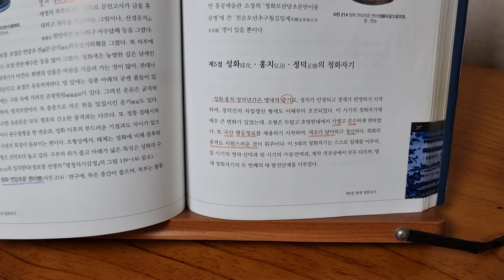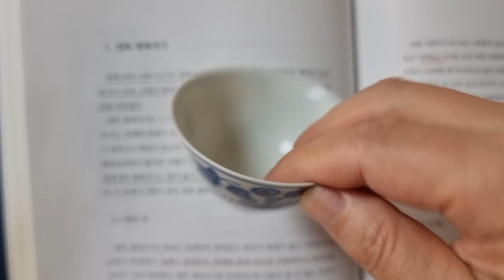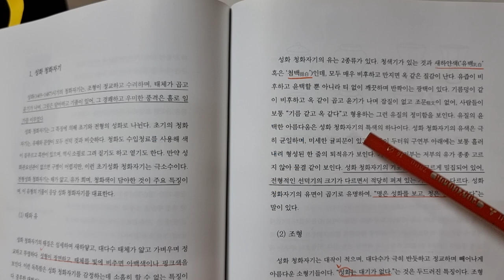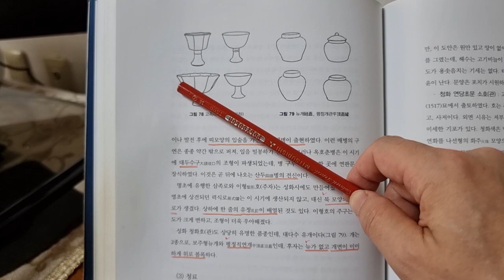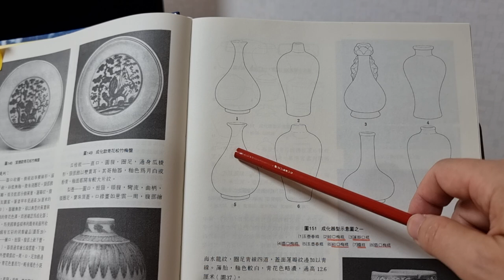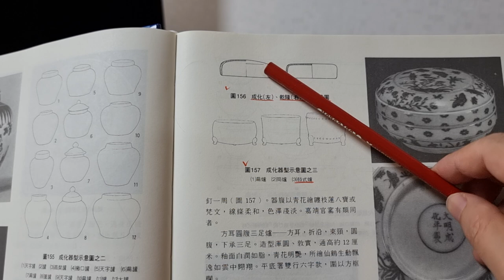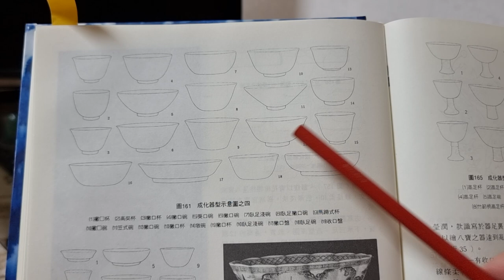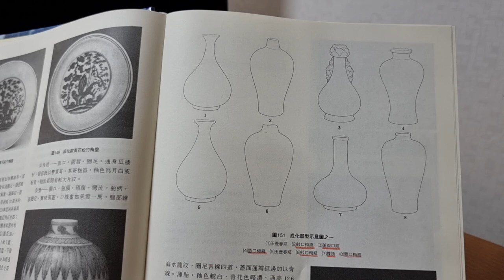짱가몽도썰47ㅡ대명성화도자기1ᆢ태와유ㆍ기형/중국도자기/(01073388729)/짱가몽옥션/실시간경매/매일오후9시30분/구독감사합니다^^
@대명 중기ㅡ성화ㆍ홍치ㆍ정덕
    성화ᆢ태와유ㆍ기형